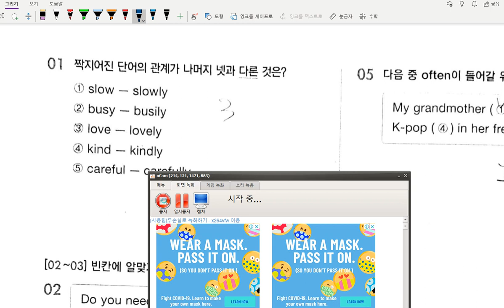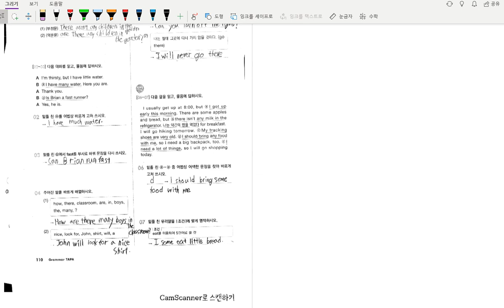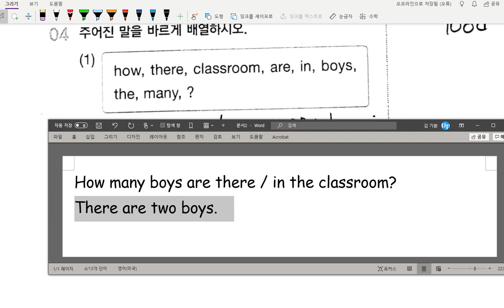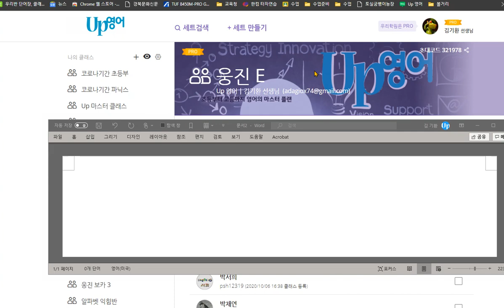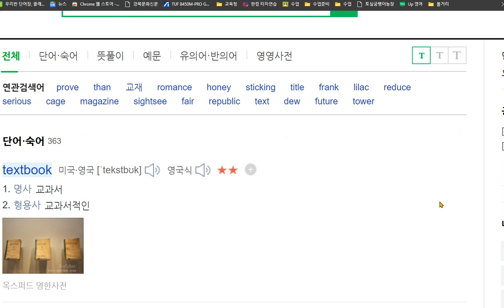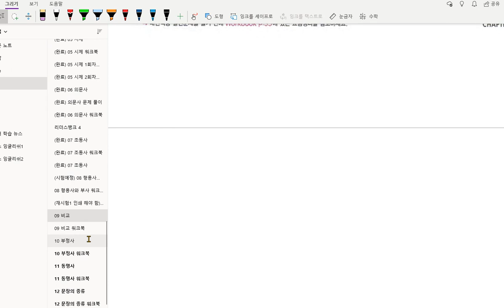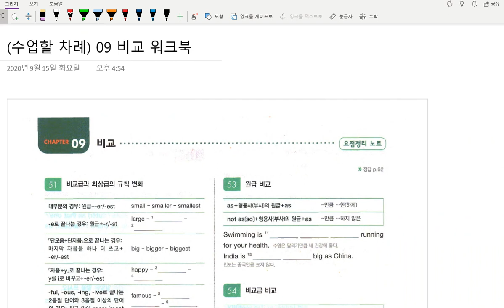중1 문법 형용사와 부사 문제풀이 문법 비교표현 수업 2020 10 06